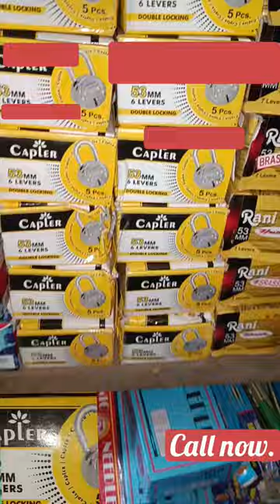best wholesaler of locks , aligarh locks , Chinese locks and padlocks 📞